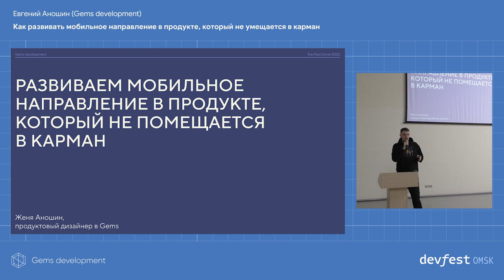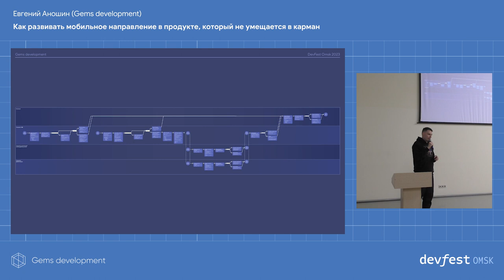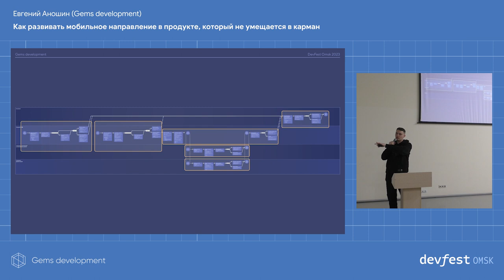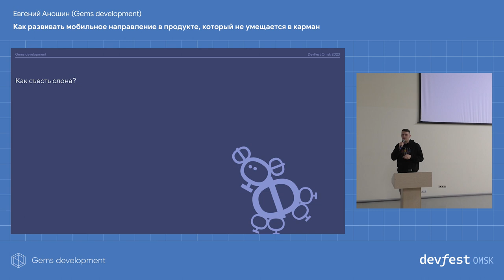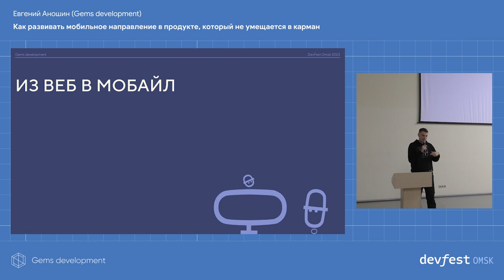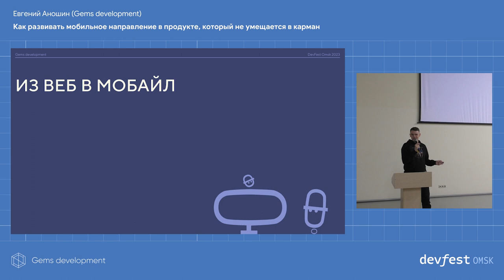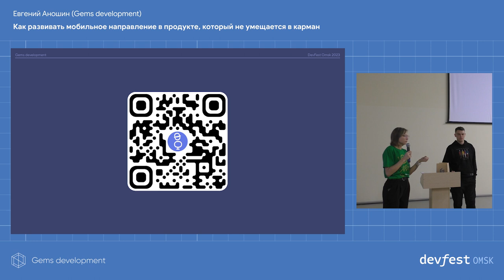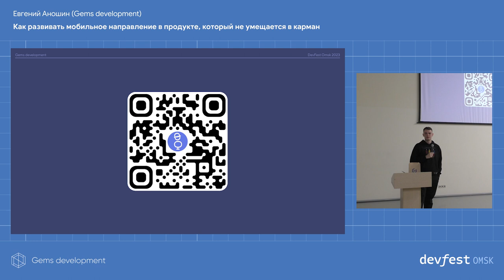Как развивать мобильное направление в продукте, который не умещается в карман / Евгений Аношин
О том, как строить гипотезы и рвать продукт на части, чтобы собрать по кусочкам. Как делать не то, что от тебя просит пользователь, нарушать все правила «хороших дизайнеров», и приносить ценность бизнесу. Откровения дизайнера, открывшего для себя мир «мобилок».